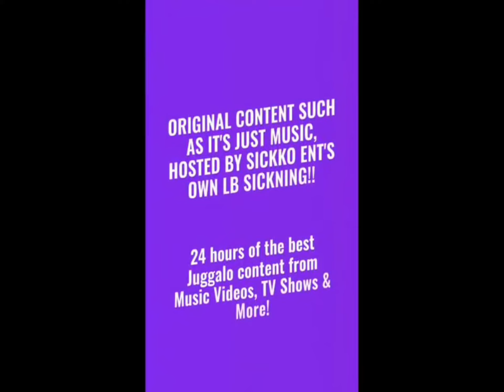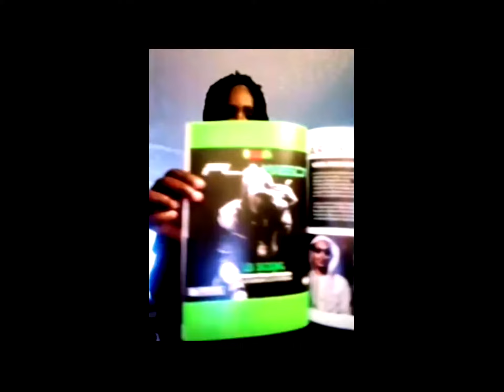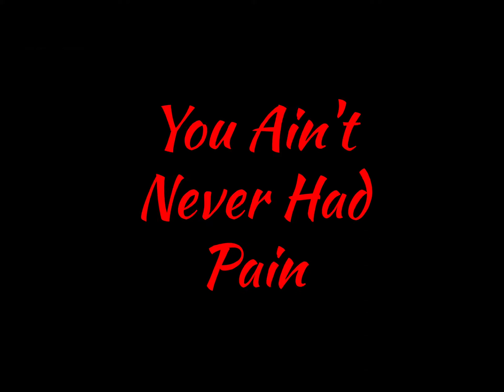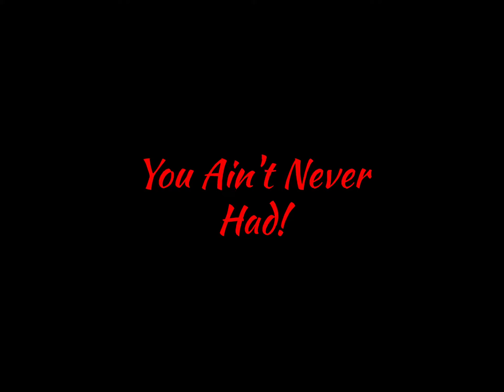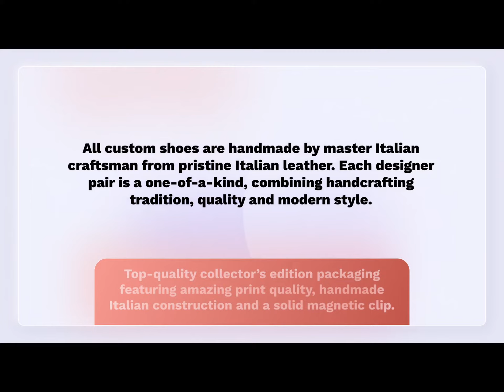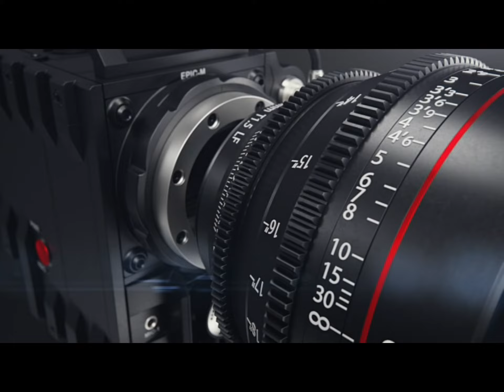the PsykoLoz/Psyko Circus On It's Just Music #183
G39productions
YahhhMuzik